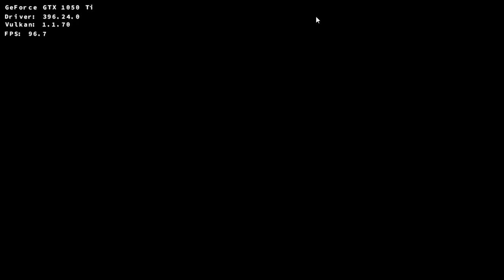Project Cars con Wine + DXVK (Linux) en Nordschleife con Ford Focus RS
Probamos a jugar en Linux con Wine 3,7-Stagin y DXVK (Lutris). Para ello corremos con un Ford Focus RS en Nordschleife. Como veis la emulación es perfecta y los frames por segundo mucho mejores que sin DXVK, además de poder jugar con DirectX 11.  El motivo del video no es mostraros mi "magnífica" conducción, sinó que veais como se "porta" el juego con Wine y DXVK

Tambien podeis ver este video con mis comentarios hablando sobre como se comporta este juego con Wine+DXVK:

Si quereis instalar este juego con Lutris en Linux podeis usar este installer:

Video grabado con OBS en la siguiente configuración:
-Ubuntu 17.10 64Bits
-i5-3550
-16GB RAM DDR3 1600Mhz
-Nvidia GTX-1050Ti-4GB